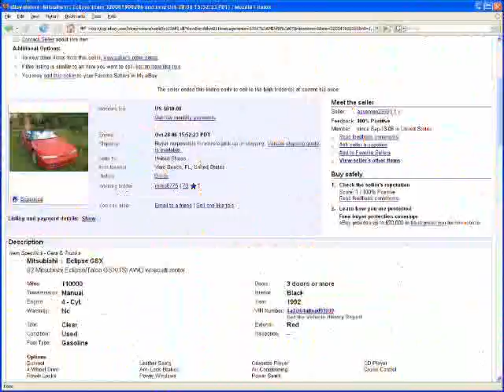1992 GSX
I got this car on Ebay so this is a photo video of my work on it